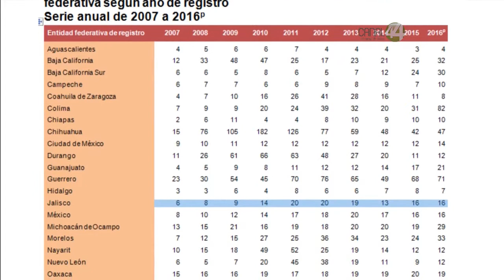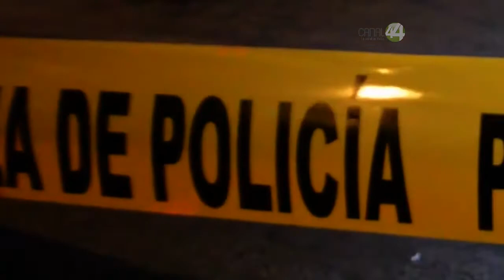En Jalisco se cuadruplican los homicidios en una década de acuerdo al INEGI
En Jalisco se cuadruplican los homicidios en una década de acuerdo
al INEGI